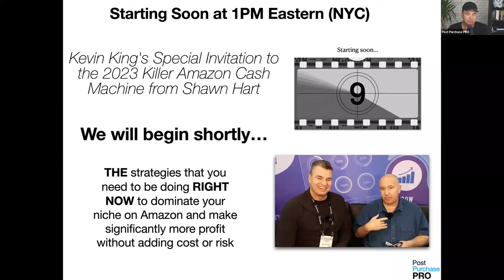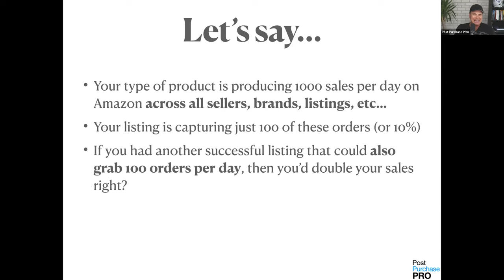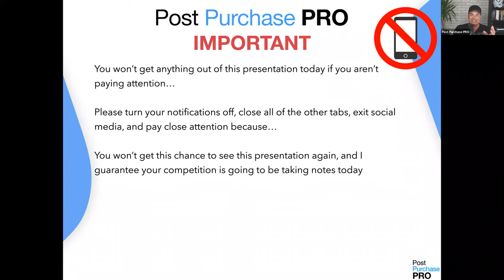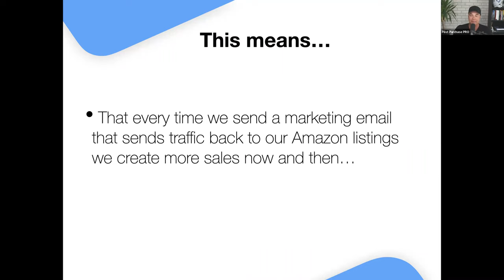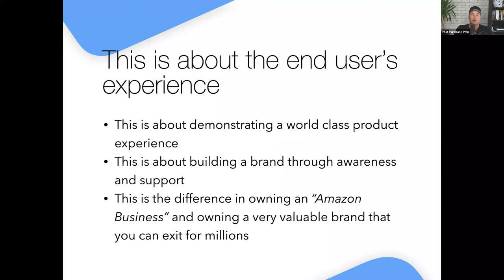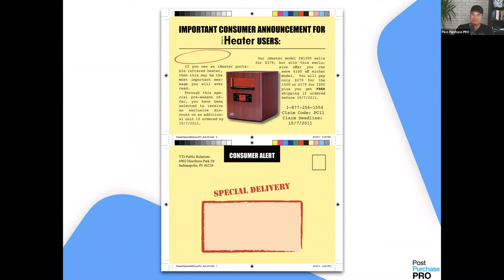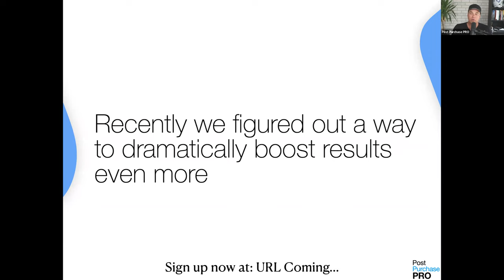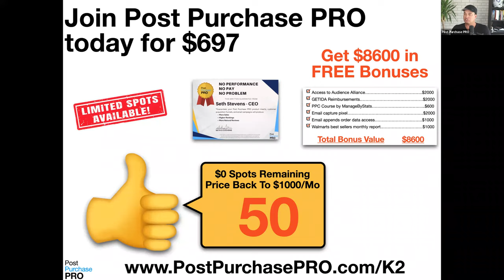Kevin King's Invitational Only Amazon Seller Killer Cash Machine Webinar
Learn how to turn your Amazon business into a "Killer Cash Machine" with Kevin King of Billion Dollar Seller Summit and Shawn Hart of Post Purchase PRO